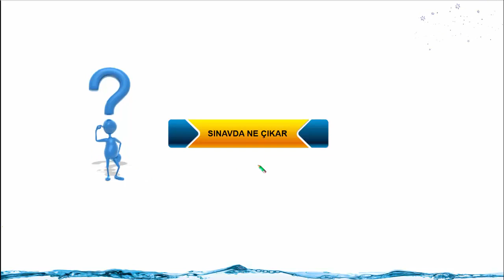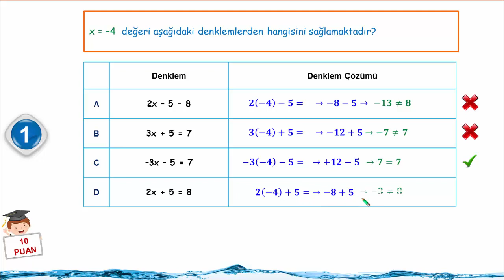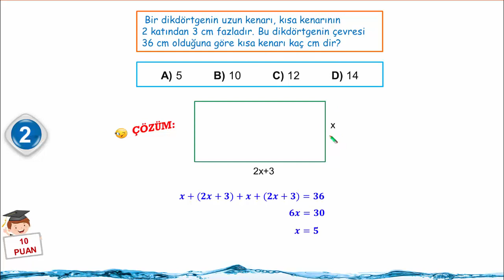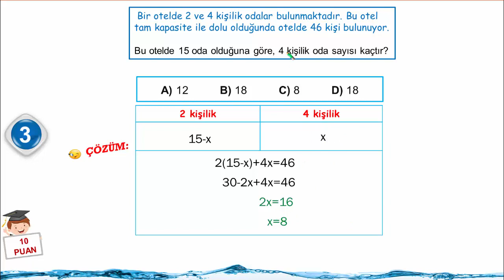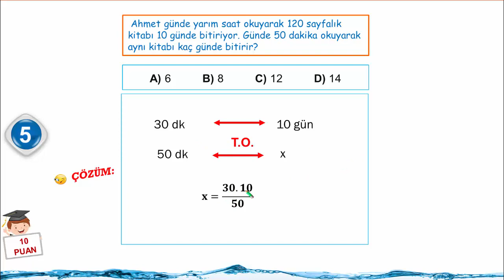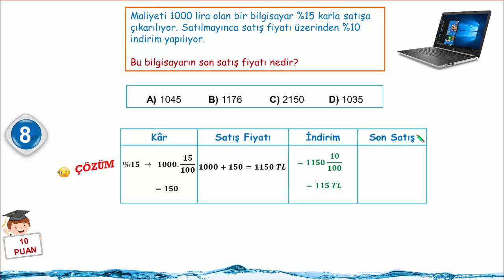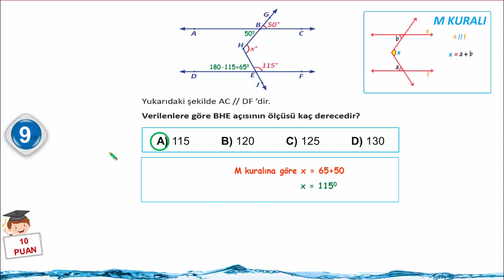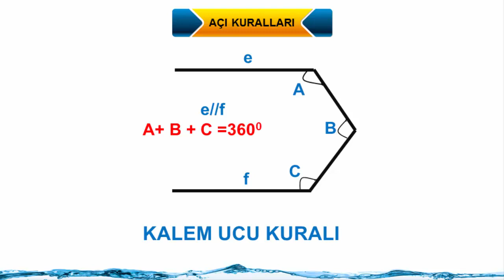7.Sınıf Matematik | 2.Dönem 1.Yazılı Soru ve Çözümleri-2 (2019 Yeni müfredat)